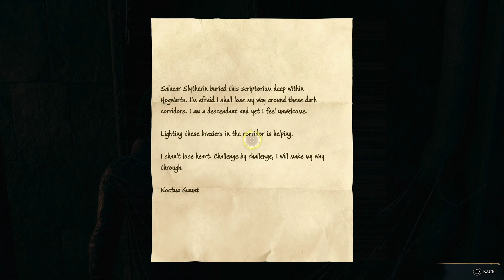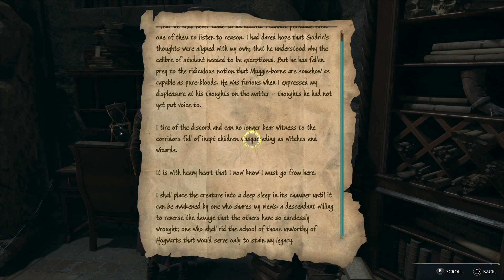Scriptorium with Sebastian and Ominis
Dark Magic| Parsel-tongue| | Salazar Slytherine